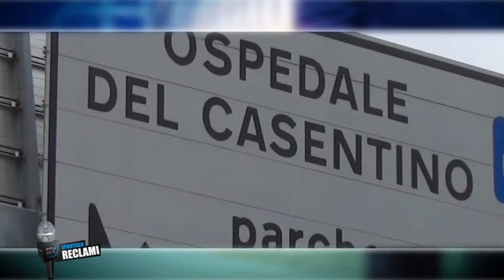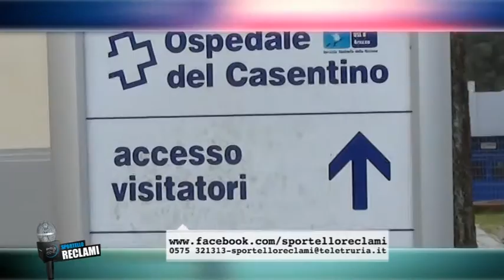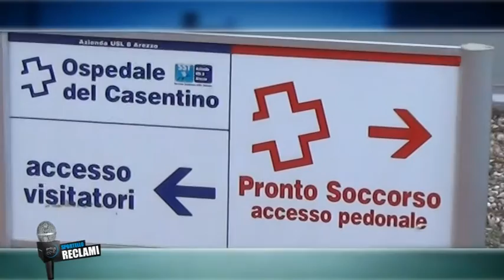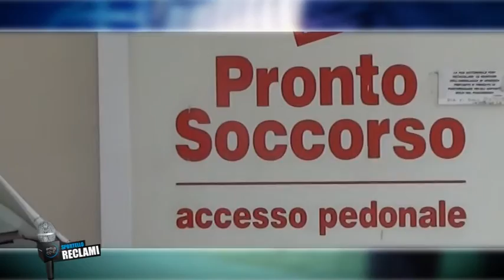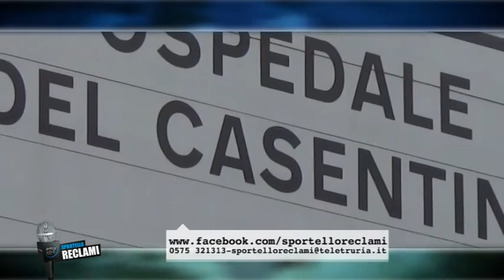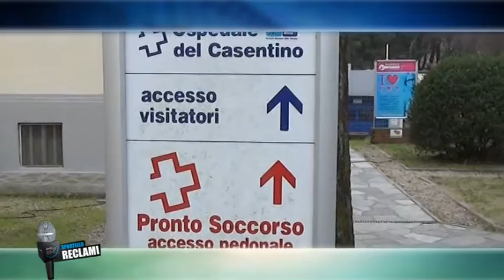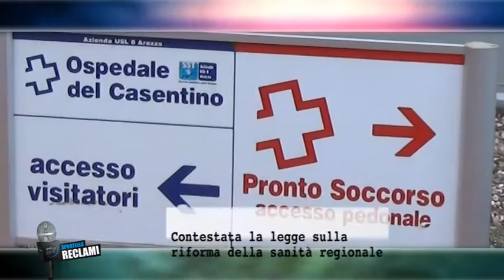Sportello Reclami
Contestata la legge sulla riforma della sanità regionale.